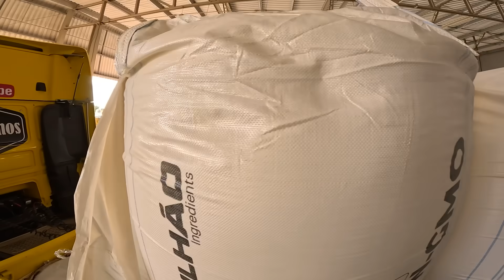TIVE QUE ENFRENTAR ALGUNS DESAFIOS PARA CHEGAR NA PORTA DO CLIENTE 😨🚨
● Carlinhos_262 ●

● Comenta
● Compartilha com os(a) amigos(a)

● Editor ➡ @RickPlaysRP

● Deus Está Entre Nós●